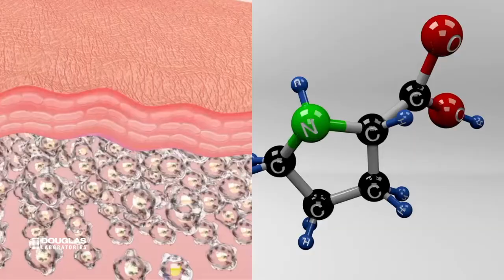L- Lisina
La L-Lisina es un aminoácido esencial , fundamental  para  la formación estructural del colágeno, componente principal del tejido conectivo y responsable de la fuerza de los tendones, ligamentos, paredes de vasos sanguíneos, piel y otros tejidos. Es componente de las proteínas, las cuales son necesarias entre otras funciones, para la construcción de masa muscular.